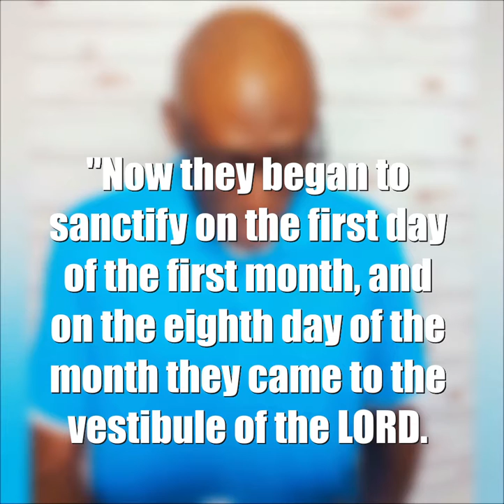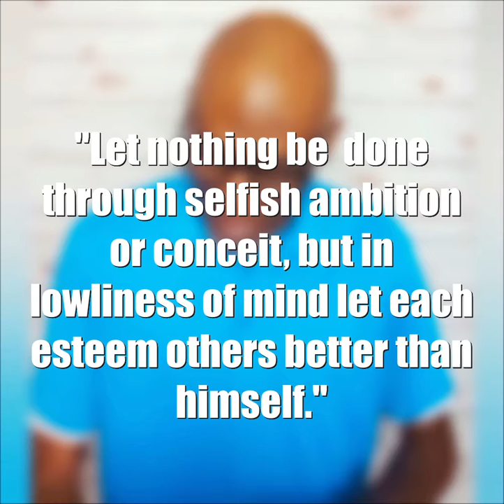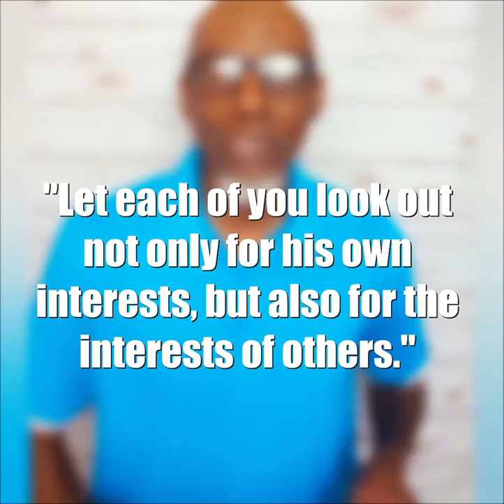Pray For Our Business - National Day Of Prayer 2017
Let's pray for...
• Integrity among Christian workers so that they win the right to be heard (I Chronicles 29:17)
• Impartation of ideas and resources to open principled businesses, especially in areas that need an economic boost (Psalm 132:15)
• Christian workers to display Christ-like humility and service to their co-workers (Philippians 2:3)
“I have filled him with the Spirit of God, giving him great wisdom, ability, and expertise in all kinds of crafts.
He is a master craftsman, expert in working...” (Exodus 31:3-4)